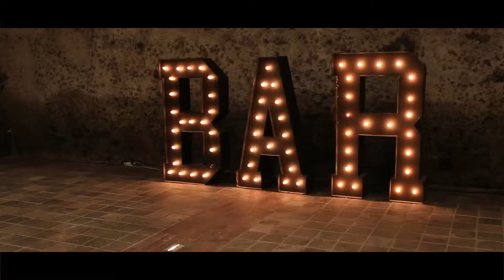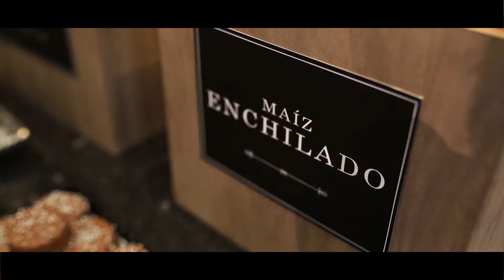Casa Fuerte, Lucero Alvarez